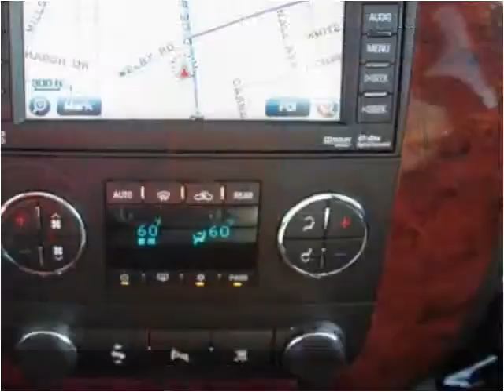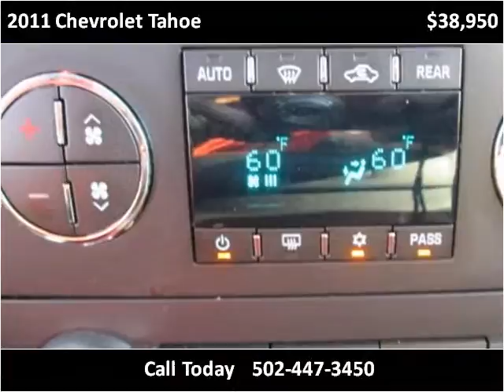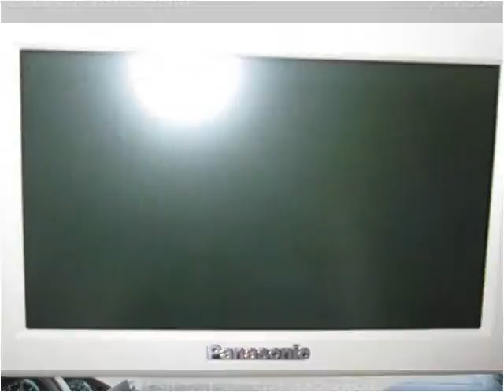2011 Chevrolet Tahoe Used Cars Louisville KY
This 2011 Chevrolet Tahoe is available from Craig and Landreth En Español.